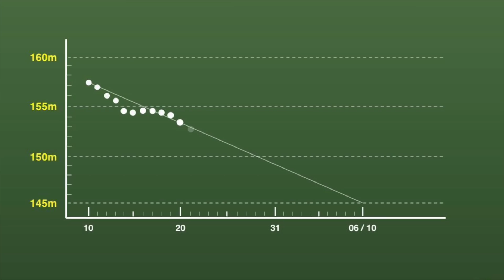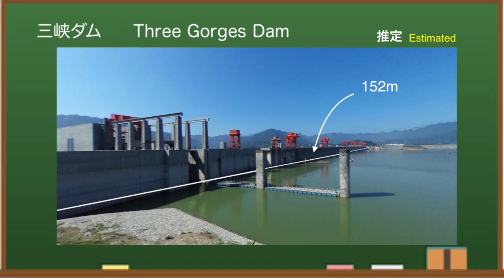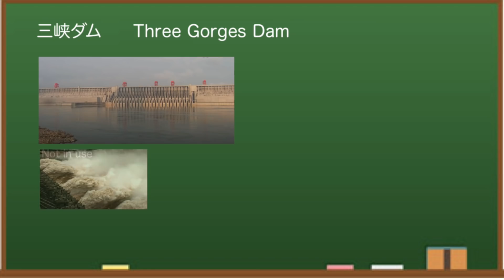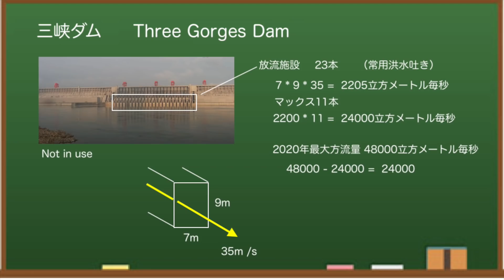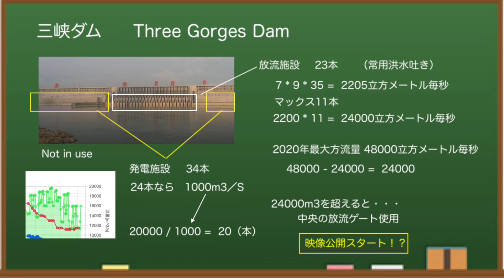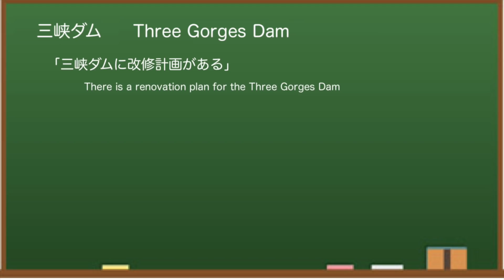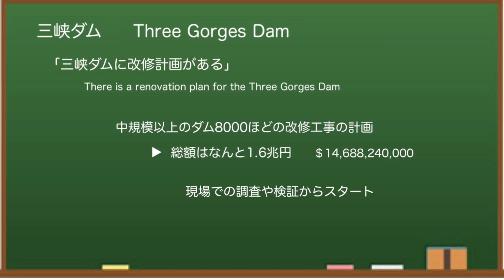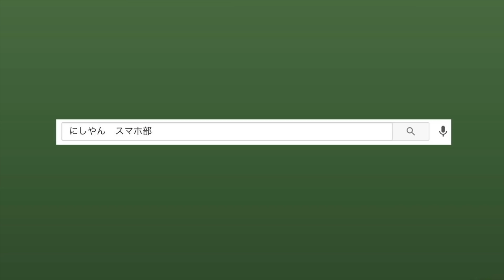●三峡ダム● 映像を出さない理由を推測してみた ●最新の水位は152m 最新情報 三峡大坝の現状 決壊の危機は The Three Gorges Dam(3GD) 直播 China Floods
中国三峡ダム（Three Gorges Dam）の最新情報（水位と気象）をお伝えします。今回は、三峡ダムの映像を公開しない理由について。放流施設や発電施設のスペックから計算して、どうなのかを少し取り上げてみました。ダムのプチ情報についても触れています。

三峡ダムは貯水量・水力発電量で世界最大級のダム。何度か発生した大雨と洪水で決壊するのではないかとか、衛星写真が歪んでいるのではないかと話題となりました。「みんな大好き三峡ダム」、どうぞおつきあいください。

ダム大百科

少し苦手な方、興味のある方、どうぞ^^

✅  ダムの本

もくじ
0:00　三峡ダムはじめに
0:28　水位情報
2:09　気象情報
2:54　地震情報
3:26　プチ情報
8:24　年間降水量
8:44　今後のダム

もしよかったら、登録・評価ボタンよろしくお願いします^^
This video supports subtitles in Japanese, in English, in German, in Hindi .

✅  三峡ダムと日本（私の愛読書）

✅  三峡ダム（YouTube人気動画）
「石平の中国深層分析」2020年6月28日号、三峡ダム建設の経緯から見た「世紀の欠陥ダム」の危うさ。権力の醜悪な取引から生み出された「怪物」
【三峡ダム】 一日の終わりが来ている! 三峡ダムは、長引く豪雨で

5月23日、マスコミでは伝えられない、中国三峡ダムの現況です。長江水利委員会によると、朝8時の時点で、水位は152.26mとなっています。グラフで貯水位の状況をみていきます。昨日は、152.35mですから、9センチの低下となっています。

現地映像が流れない理由は、エズラ,が悪いからじゃないか、という件。2020年12月から現地映像の情報が途絶えています。映像が流れないのは、映像に変化がないから、ではないかと推測してみました。ダムといえば、大放流が醍醐味です。しかし、放流施設からの放水がない状態をずっと流しても、絵的には、意味はないと判断しているのかもしれません。

もう少し見てみます。中央の放流施設にあるゲートは23本あります。取水側の大きさは縦が9m、横が7m、と巨大な穴になっているようです。洪水シーズンには、秒速35mで放流されると仮定します。すると、1秒間につき、2205立方メートルの放水となります。これまでの運用では、最大11本のゲートがオープンされました。だいたい、毎秒24000立方メートルになります。

そして、昨年の最大放水量は、毎秒48000立方メートルでした。引き算をすると、毎秒24000立方メートルは、発電ようのゲートを通って下流に流れたことになります。発電用のゲートは全部で34本になりますが、水面のしたに放水されるため、外から、それを見ることはできません。発電施設は、定期点検、メンテナンスで、ローテーションされているでしょうから、仮に24本が使われていたとします。すると1本あたりは、毎秒1000立方メートル。現在の放流量はピークであっても、毎秒20000立方メートルです。20本ほどの発電用ゲートが使われていると思われます。つまり、現在、中央の放流施設からの放水はない状態ということになります。

実際、5月19日に、下流側の右岸から撮影したとみられる映像がアップされていましたが、中央の放流ゲートからの放水は確認できませんでした。いくつも、仮定が入っていますが、毎秒24000立方メートルを超えたあたりから、中央の放流ゲートが使用される可能性があります。その時こそ、現地映像の公開が再開されるのではないかと、勝手に推測してみました。

なお、いくつかの留意事項はあります。中央の放流施設は、毎秒2200立方メートルとしていますが、100％開くかどうかは分かりません。90から95％のように、バッファを持たせた運用になるかもしれません。また、秒速35メートルで計算していますが、貯水位の高さによって、水圧も違うでしょうから、精度の確かさはありません。さらに、発電ようのゲートの運用実績も、想像の世界です。ですから、これはファンタジー,として、流していただければ、幸いです。

ダム周辺では小規模な地震も発生し、ダムの歪み、ダム決壊の際のシミュレーション動画もでてくるように・・・上流には重慶、下流には、武漢や南京、上海がありますが、大丈夫なんでしょうか。これについて、海外の反応は様々なようです。

Although the Three Gorges Dam (3 gorges dam, 3GD) has finally increased its discharge, the water level seems to have risen to  166m. There are various problems with dams, but this time I would like to take a look at the mud problem.

変形が指摘された三峡ダム。一部では大洪水により崩壊するのでは？とささやかれました。三峡ダムの最新ニュースを収集し、ライブ映像のように、できるだけ最新情報をお伝えしていきます。東アジアは日本にとって敵ばかり。中国、北朝鮮はもとより、最近では韓国の文大統領も北朝鮮よりの政策をとり、もはや仮想敵国にされています。安全保障面でも驚異ですね。ひそかに「とっさんTV」のファンでもあります^^

The Three Gorges Dam (3gorgesdam) where deformation was pointed out. Maybe some will collapse due to the great flood? Was whispered. We will collect the latest news of the Three Gorges Dam and convey the latest information as much as possible like live video. East Asia is just an enemy to Japan. Not only China and North Korea, but recently South Korean President Moon has taken a policy from North Korea and is no longer a hypothetical enemy. It's also amazing in terms of security.

◆三峡ダム
所在地：中国湖北省宣昌市三斗坪
堤高：185m
通常水位：175m
警戒水位：145m
堤頂長：2304m

◆参考情報
中国長江水利委員会

✅   使用BGM
　いらすとや

中国三峡ダムの現況をお伝えしました^^